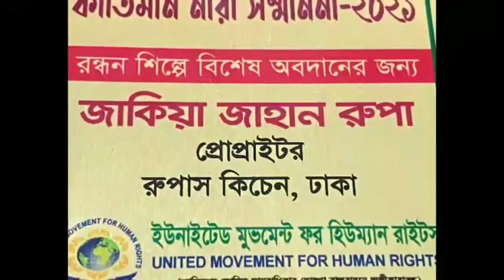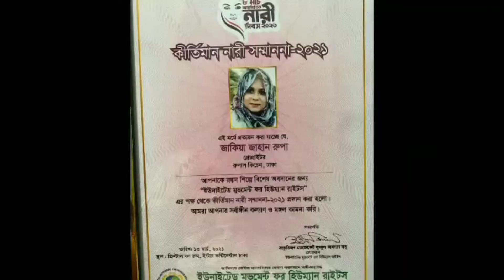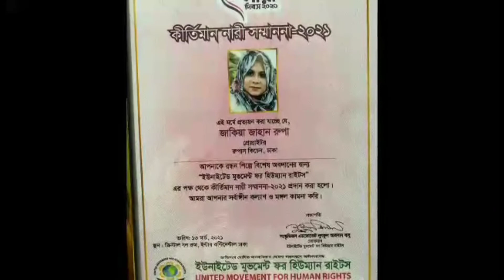কীর্তিমান_নারী_সম্মাননা_২০২১ # rupa's kitchen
# rupa's kitchen

কীর্তিমান নারী সম্মাননা ২০২১।। ইউনাইটেড মুভমেন্ট ফর হিউম্যান রাইটস ।।rupa's kitchen

ইউনাইটেড মুভমেন্ট ফর হিউম্যান রাইটস কত ক আয়োজিত ৮ ই মাচ বিশ্ব নারী দিবস উপলক্ষে বিভিন্ন ক্যাটাগরিতে কীর্তিমান  নারীদের সম্মান জানায়। ডাক্তার, ইঞ্জিনিয়ার,ঢাকা বিশ্ববিদ্যালয় সহ বিভিন্ন বিশ্ববিদ্যালয়ের শিক্ষক,সচিব, পুলিশ সুপার,সরকারি উদ্ধতন ব্যাংকার,রন্ধনশিল্পিসহ আরো যেসব নারীরা বড় বড় পযায়ে রয়েছে তাদের এই সম্মাননা দেওয়া হয়।আমি রন্ধনশিল্পের জন্য এই সম্মাননা পেয়েছি। ধন্যবাদ ইউনাইটেড মুভমেন্ট ফর হিউম্যান রাইটস আমাকে কীর্তিমান নারী সম্মাননা দেওয়ার জন্য।১৩ই মার্চ ২০২১,সন্ধ্যা ৬.০০মিনিটে ঞিটাল বল রুম হোটেল কন্টিনেন্টাল অনুষ্ঠিত হয়।অতিথি হিসেবে ছিলেন গনপ্রজাতন্ত্রী বাংলাদেশ সরকারের মামনীয় সংসদ সদস্য, শাহেদা ওবায়েদ,ফাতেমা তুহজহুরা,প্রমুখ।